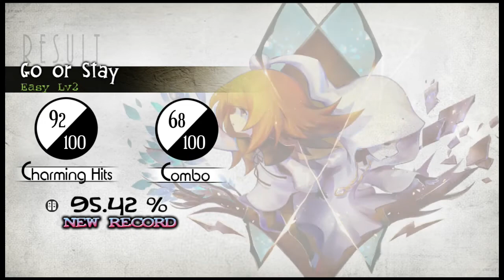Go or Stay - Deemo